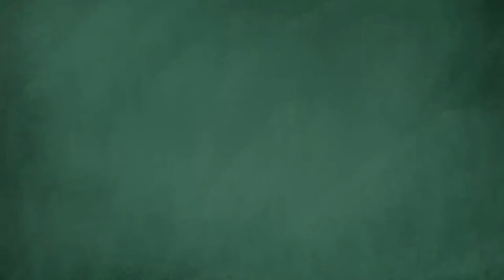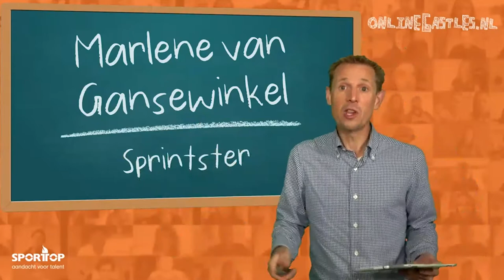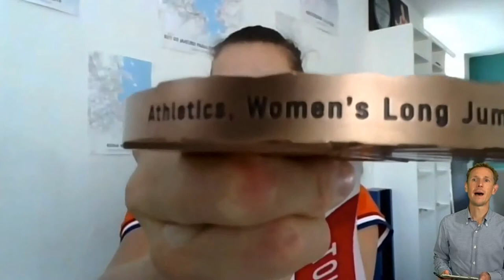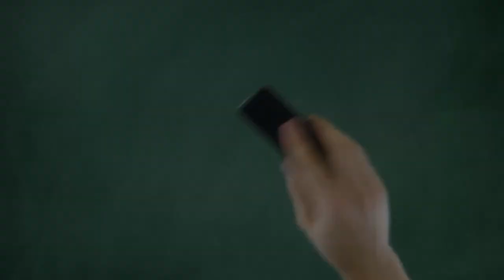Sporter in de Klas - Aflevering 23 - Marlene van Gansewinkel - OnlineGastles.nl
Sportsgen Gastlessen

In de reeks live en interactieve gastlessen ‘Sporter in de Klas’ vraagt hoofdmeester Jochem, zelf tweevoudig Olympisch Kampioen schaatsen, als razende reporter iedere week een andere topsporter het hemd van het lijf om jullie een uniek kijkje in het leven van een topsporter te geven én om jullie te inspireren en motiveren.

In deze aflevering live te gast: Marlene van Gansewinkel

Vrienden van Sporter in de Klas zijn:

SportsGen sportmarketing, Sporttop, Milcraft en Mooij Werkt IT